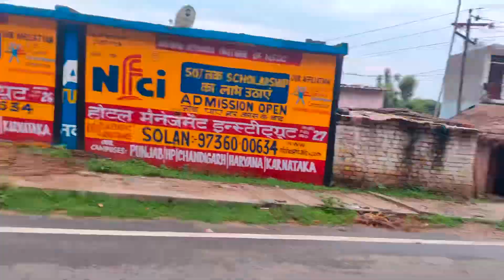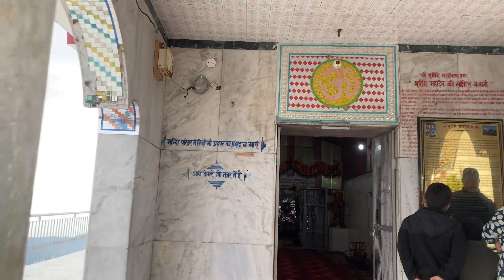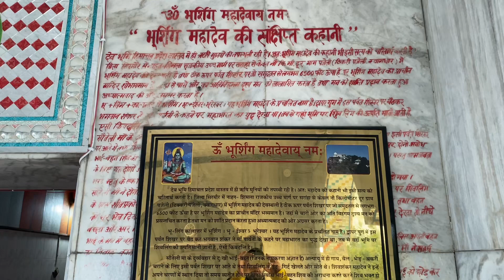A Ride To Bhureshwar Mahadev | sirmour | Nahan-Shimla highway | sawan | Royal Enfield 350 | ASMR